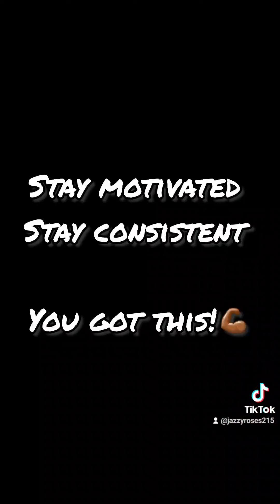Day 32 of 200: Mending My Toxic Relationship with the Scale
Day 32 of 200: Mending my toxic relationship with the scale. This is truly a journey and learning experience. My thoughts after speaking with my therapist. Let me know if you can relate.

🎶 Music 🎶
Perseverance by Michele Mclaughin
I'm that girl by Beyonce